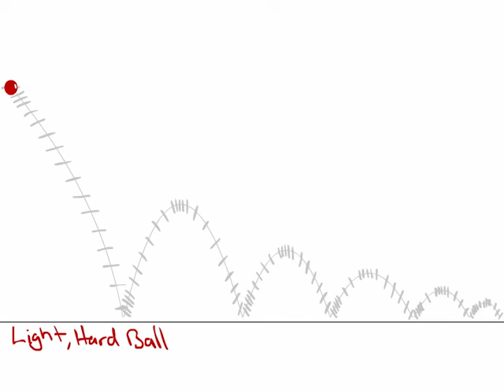ReggieD 2d Anim HW